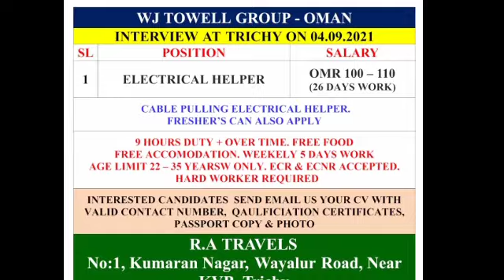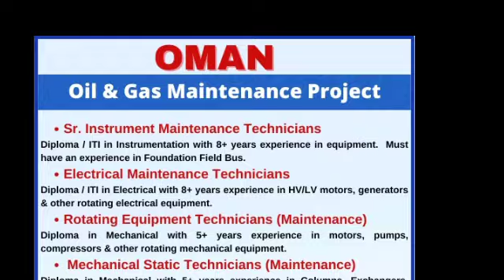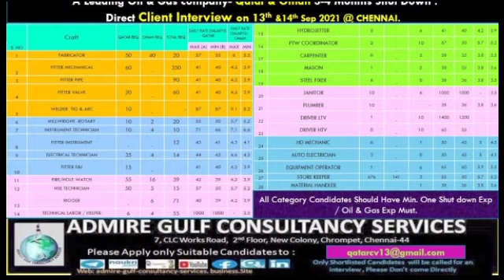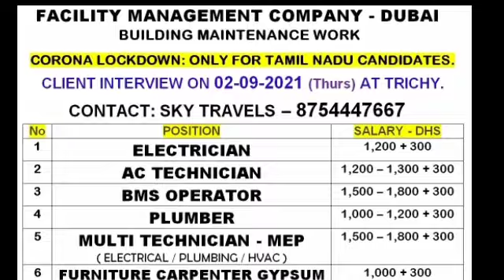Assignment Abroad Time Today | Overseas Job Vacancy | Abroad Time Newspaper | Gulf Job Vacancy | UAE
Electrical Engineer Job Vacancy | Assignment Abroad Times Today | Dubai | Kuwait | Qatar | Baharain

Assignment Abroad times Newspaper for all state in India

assignment abroad times newspaper jobs 2021